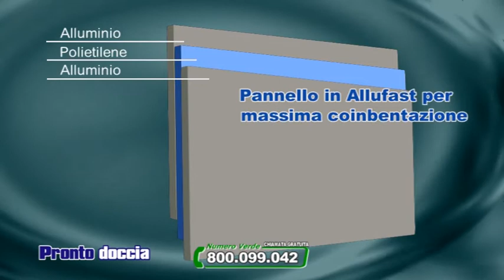pronto doccia 180 sec per visione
trasformazione vasca in doccia